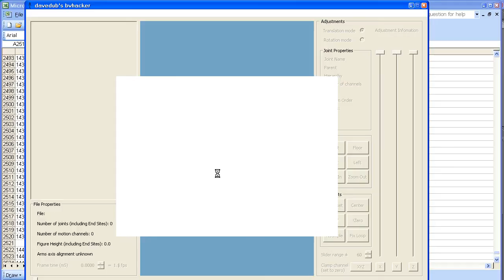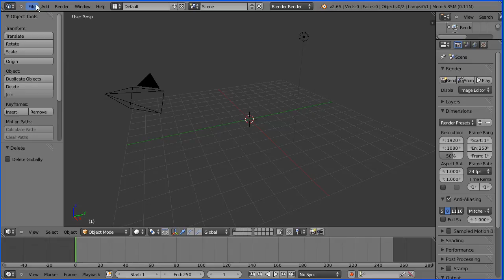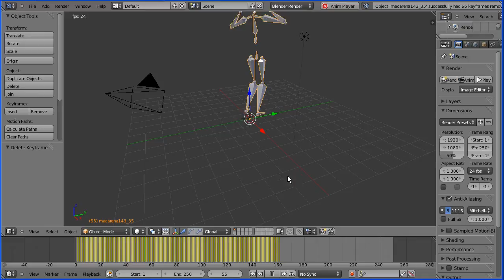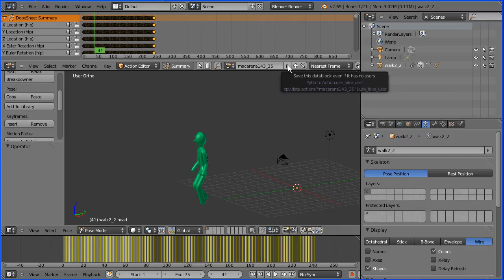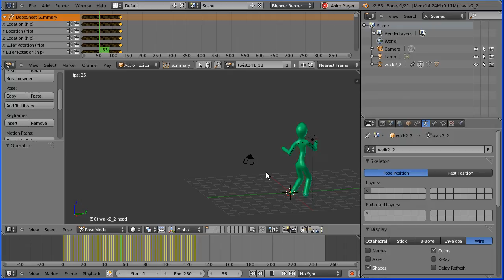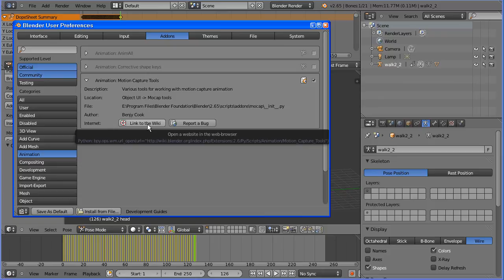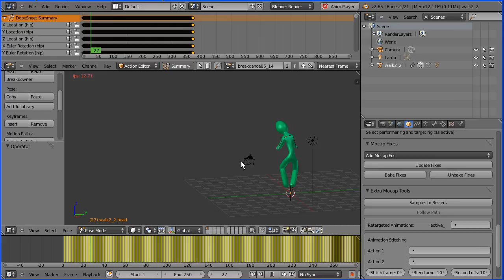Blender Tutorial Linking More Motions to a Carnegie Mellon University Motion Capture Stick Man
This tutorial follows on from the tutorial where a Carnegie Mellon University motion capture file is connected to a stick man model.

One the armature is connected to the stick man skin it is quick and easy to use any of the other motion files from the University. The following are the steps involved.

Work Flow -

Use the BVH hacker utility to reduce the frame rate and remove parts of the armature not needed (as in the first tutorial).

Import the modified bvh file into Blender, can delete and move keyframes (cropping) in the dopesheet.

Open the stick man file, append the motion (File - Append, select the Blender file, go into the Action folder, select the motion and click the Append button).

In the Dopesheet window change to Action Editor Mode, use the browse action button to select the new motion and make it the active motion.

Press the 'F' button on all actions so that they are saved even if they are not currently linked to the stick man.

Carnegie Mellon motion capture files in the bvh format can be down loaded

The start and end Blender files can be downloaded from my website -